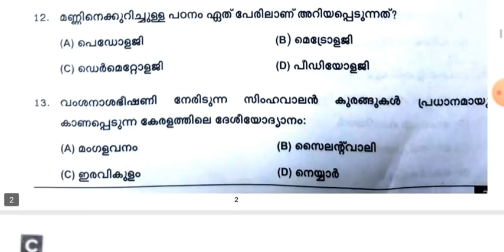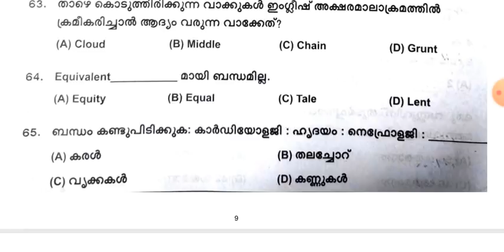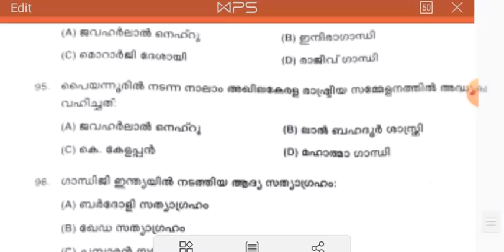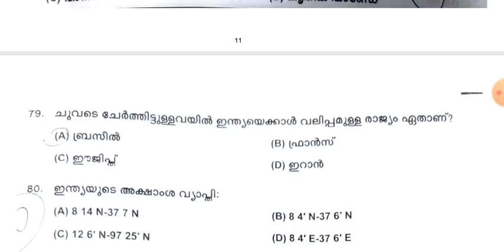PSC 10th പ്രിലിമിനറി ആദ്യ പരീക്ഷ എളുപ്പം/10th Preliminary Exam review